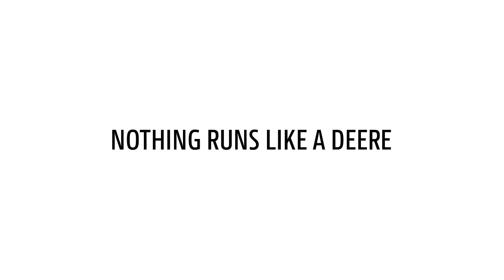Oppisopimuskoulutus John Deere -jälleenmyyjällä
We make sure nothing runs like a Deere. Ole osa missiota. Tule John Deere -jälleenmyyjän palvelukseen!